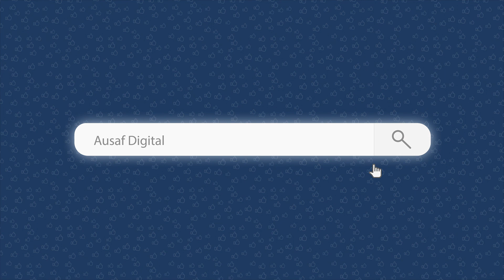جسم کے اس حصے پر بھول کر بھی پرفیوم مت لگائیں || Ausaf Digital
جسم کے اس حصے پر بھول کر بھی پرفیوم مت لگائیں